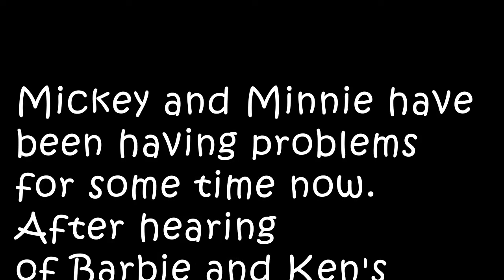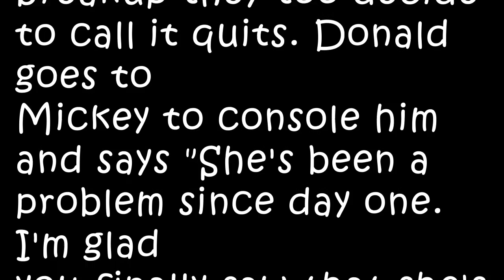II Sex or Jokes II A Disney Break Up